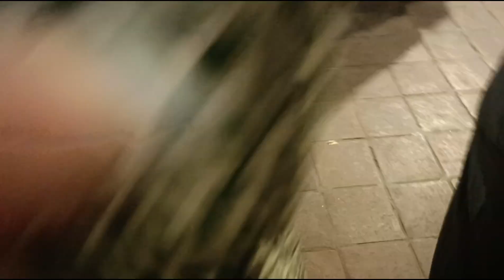pehle hum sai sandhya par gaye fir durgiana mandir 🙏🏻